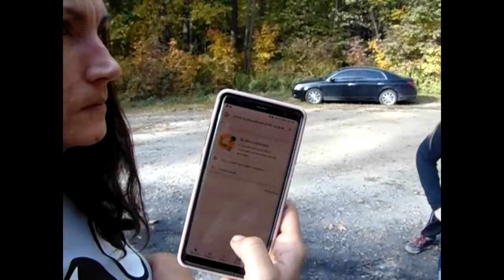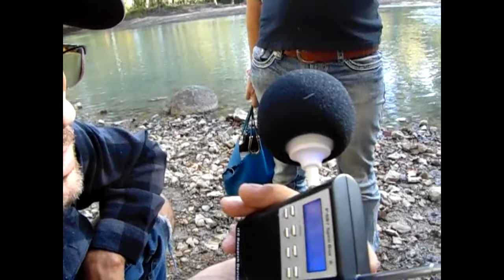(INSANELY TERRIFYING) WE WENT BACK THE NEXT DAY! EPISODE 2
WE ENDED UP GOING BACK THE NEXT DAY. ITS CRAZY WHAT WE FIND IN THE DEVILS CIRCLE.